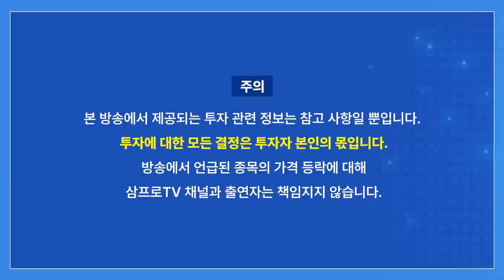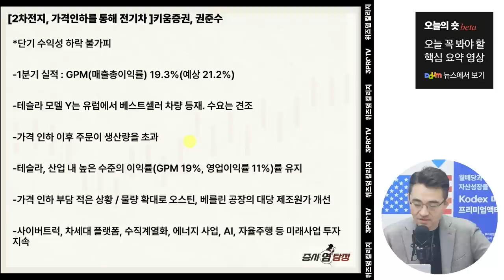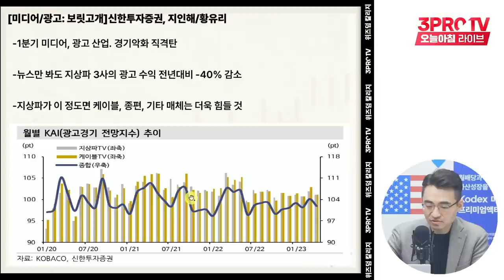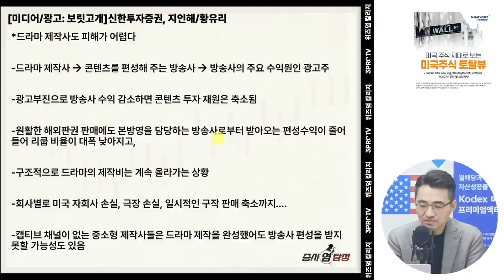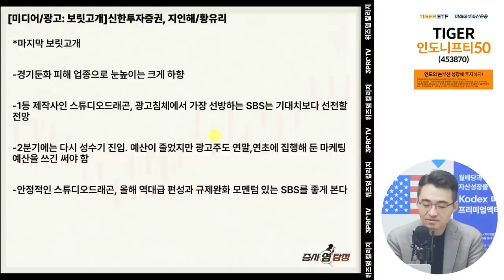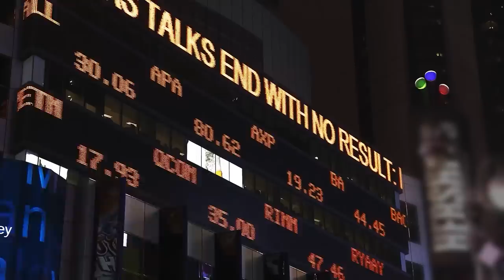하락하는 제약·바이오..다시 훈풍 불까? f. 이베스트투자증권 염승환 이사 [증시염탐정]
수강생들이 극찬한 온라인 강의, 오건영의 "경제를 보는 눈"!